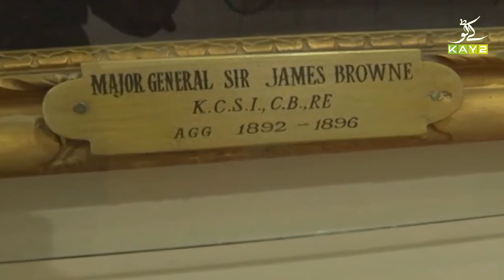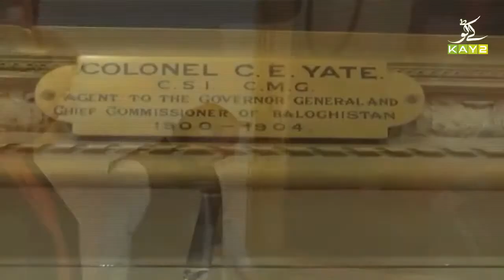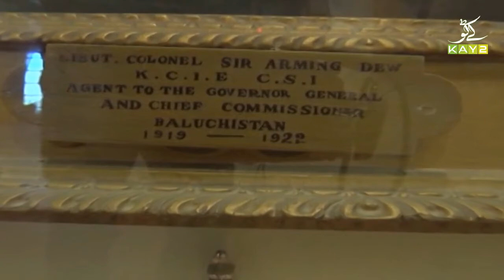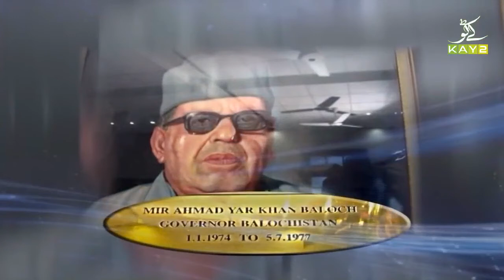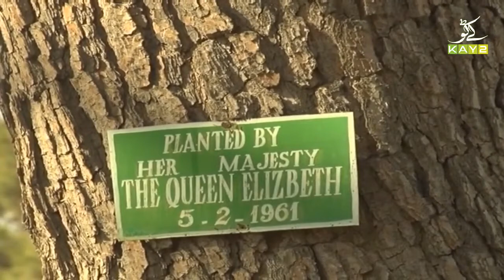Culture of Balochistan | Jan Jan Balochistan | 31st December 2020 | K2 | Kay2 TV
Culture of Balochistan | Jan Jan Balochistan with Amanullah Nasir | 31st December 2020 | K2 | Kay2 TV

Kay2 TV Program Jan Jan Balochistan Main Ap Ko Balochistan Ka Khubsurat Culture Dikhaya Gay...